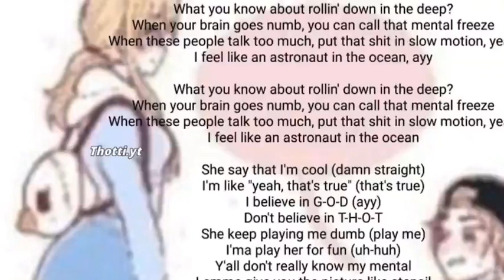מיינקראפט מודים - אוטיזם ומחלות גנטיות